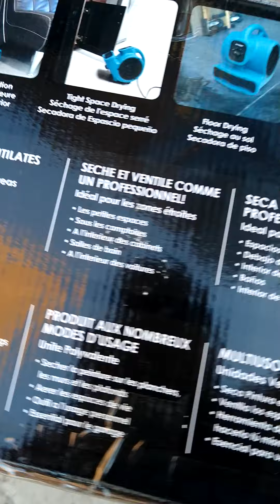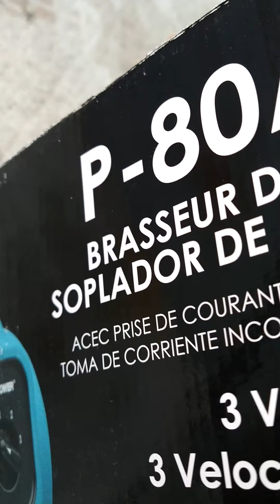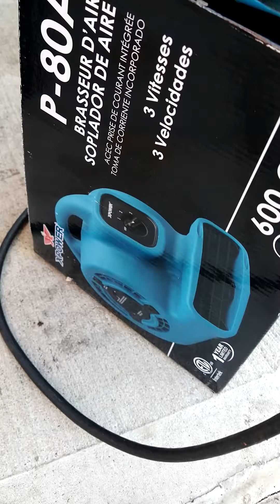sopladora de aire tirada en la basura